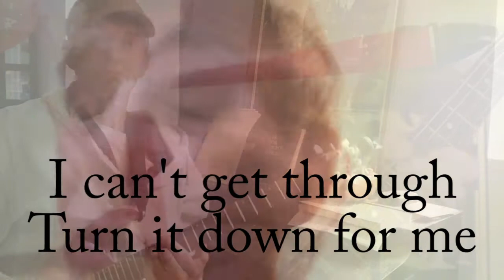Original Song, "Turn it Down", Father Asks His Son, Too Loud, Dramatization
Father informs his son of an important phone call. But he has to raise his voice up high enough so his son can hear him. Home Studio project assignment for sound and image quality.